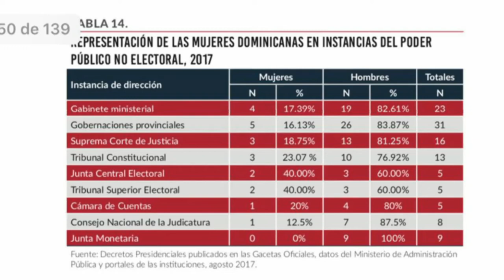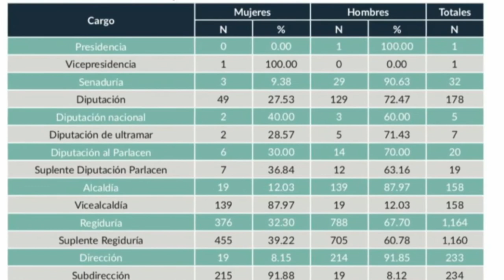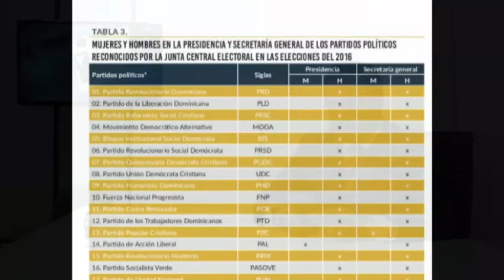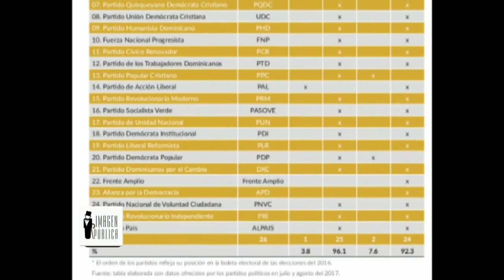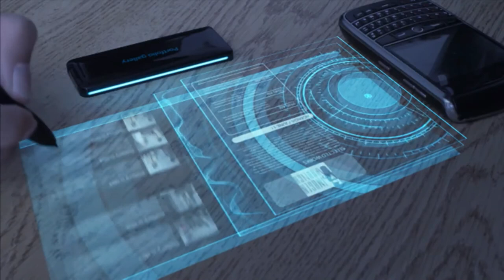Mi opinión Pública: Mariano Abreu y la importancia de la mujer en la toma de Decisiones